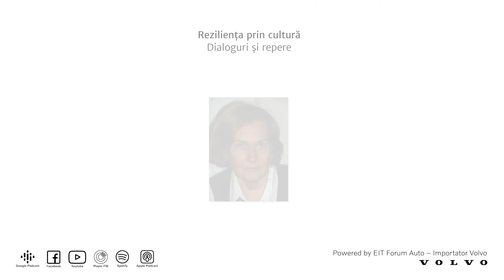Reziliența prin cultură. Sanda Golopenția – Despre condiția exilatului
În ce circumstanțe a început să se contureze pentru Sanda Golopenția dorința plecării definitive în Statele Unite ale Americii? Cum a învățat alfabetul acestei lumi noi și care au fost cele mai eficiente metode de a o „îmblânzi”? La ce s-a adaptat și la ce nu s-a adaptat în spațiul american? Se poate vorbi despre o pedagogie a exilului pentru cei ce se confruntă cu această experiență? În ce fel era diferită singurătatea din America față de cea din România? Care au fost marile prietenii românești din Statele Unite? Dar cele americane? Cum și-a amenajat o Românie personală acolo, în America? Pe firul unor întrebări evocatoare, dialogul dintre Sanda Golopenția, professor emerita la Universitatea Brown, renumită specialistă în lingvistică, semiotică, sociologie și antropologie culturală, și Cristian Pătrășconiu, publicist și scriitor, prilejuiește o emoționantă confesiune despre condiția exilatului, despre înrădăcinare și adaptarea treptată la un nou spațiu cultural, dar și despre obiectele-talisman și firele afective care asigură continuitatea între lumi și generații.